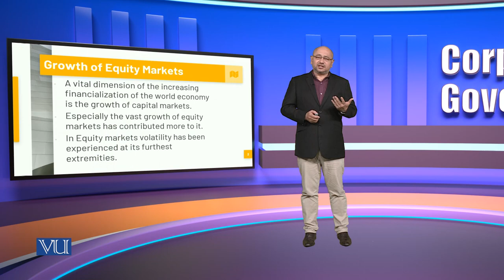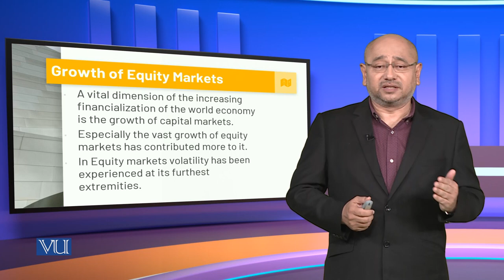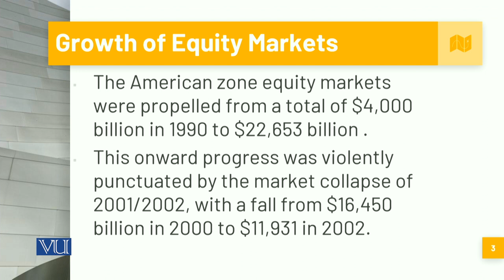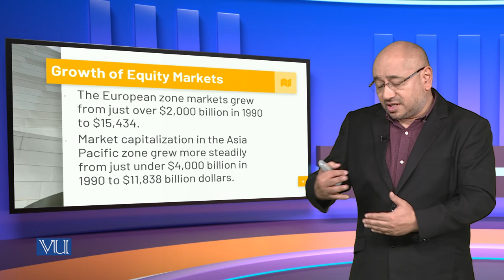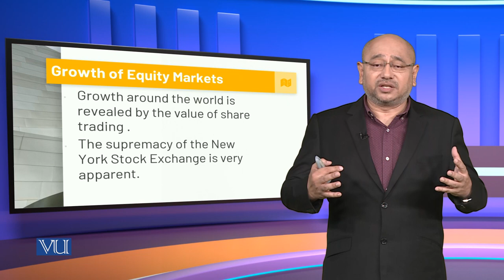Globalization and Growth of Equity Markets | Corporate Governance | MGT717_Topic207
Topic207: Globalization and Growth of Equity Markets,
By Syed Hussain Haider